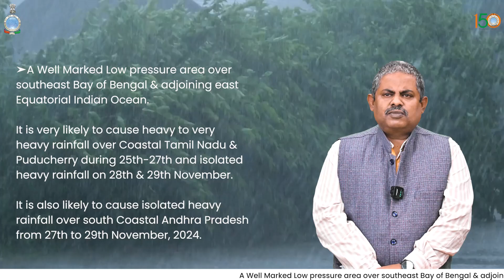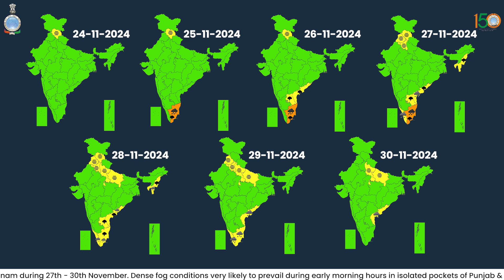A Well Marked Low pressure area lies over the southeast Bay of Bengal & adjoining Indian Ocean.